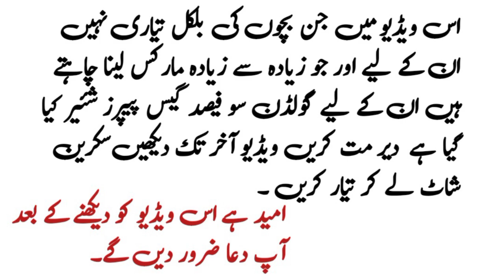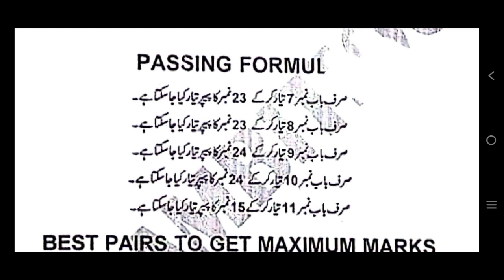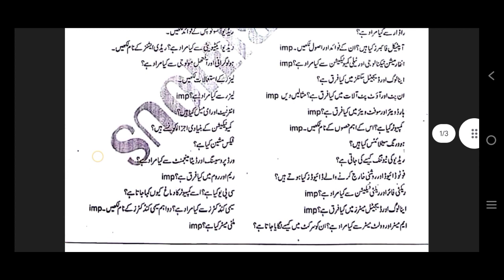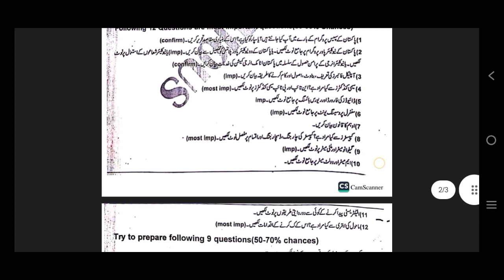10th general science | guess paper 💯 % | just 2 units ready and get good marks | important units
10th general science | guess paper 💯 % | just 2 units ready and get good marks | important units
class 10 general science important
question answer
10th class general science important
questions
10th class general science important
long questions
mcq
10th class general science important
chapter

10th class general science guess
paper 2024
class 10 general science guess paper
10th class arts group general science

10th class general science important
questions
10th class general science important
long questions
10th class general science important
chapter

10th class general science guess
paper 2024
10th class arts group general science
guess paper 2024
10th class general science pairing
scheme 2024